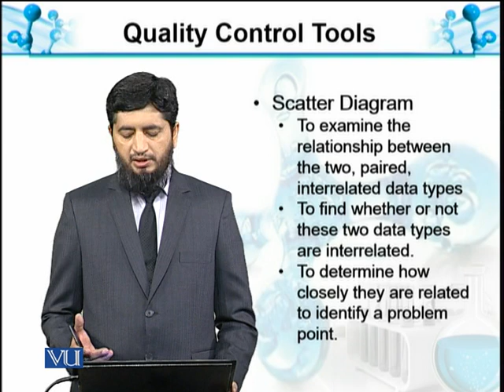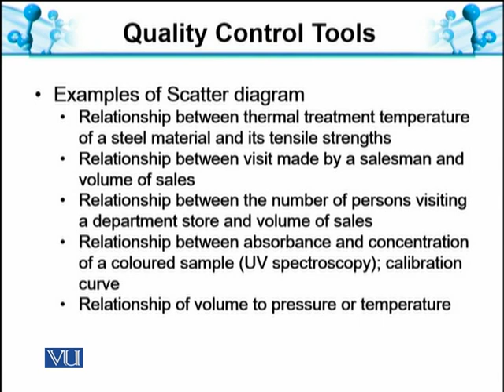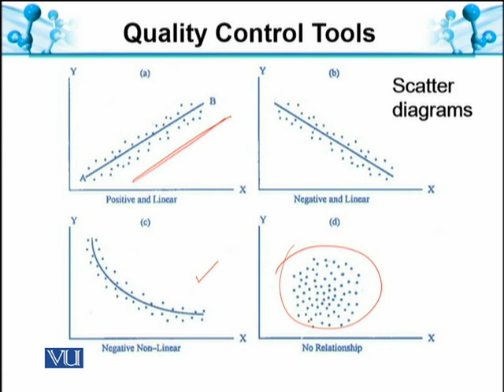Quality Control Tools-I: Scatter Diagram | Analytical Chemistry & Instrumentation | BT514T_Topic020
Topic020: Quality Control Tools Introduction
by Muhammad Jahangir